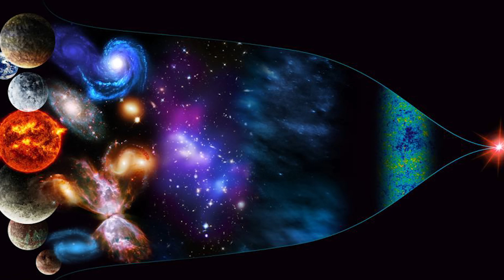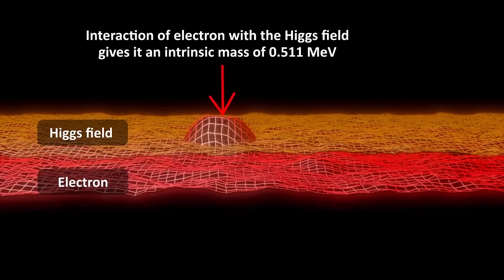Tanrı Parçacığı Evreni Yok Edebilir Mi?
Maddenin ve de doğal olarak evrenin oluşmasında kilit öneme sahip olan Higgs bosonu yani "Tanrı Parçacığı" evrenimizin yok olmasına sebep olabilir. Nasıl mı?